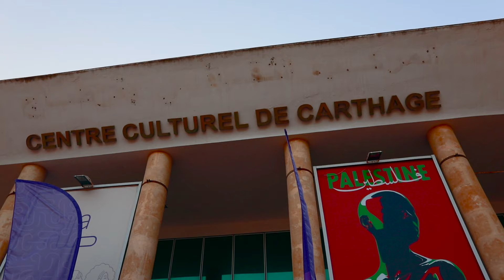"ناجية" تلهم لكسر الصمت حول العنف المسلط على النساء والفتيات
NAJYA, une exploration artistique des Violences Basées sur le Genre

إشترك الأن على قناة اليوتوب